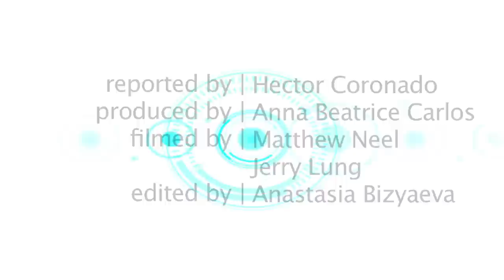Investigative Report: Cal Students Raise Awareness About Sexual Violence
Join Hector Coronado as he investigates how UC Berkeley students are raising awareness about sexual and domestic violence.

Credits
Reported by: Hector Coronado
Produced by: Anna Beatrice Carlos
Filmed by: Jerry Lung, Matthew Neel
Edited by: Anastasia Bizyaeva